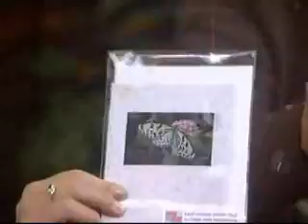NTV Newscast - GROW Product Evaluation and Membership Meeting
Founder and CEO Janell Anderson Ehrke discusses the upcoming GROW Nebraska membership meeting and product evaluation.